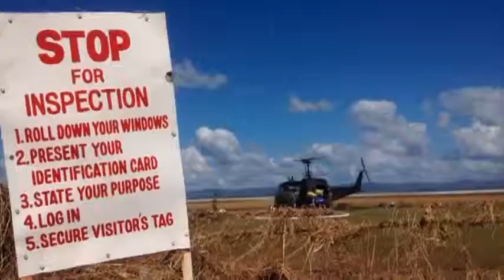Typhoon Relief 131114